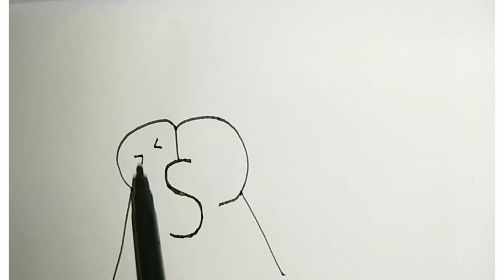art Easy draw||Love Couple Emojis 😘😘😘😘😘😘||❤️❤️❤️❤️❤️❤️❤️❤️ everyone Easy Drawing||cute couple ♥️♥️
Easy drawing couples love drawing 😘😘😘😘😘😘😘😘😘😘😘😘 Easliy ||